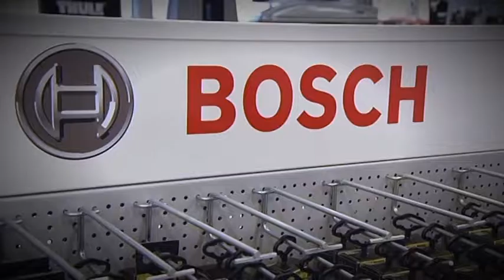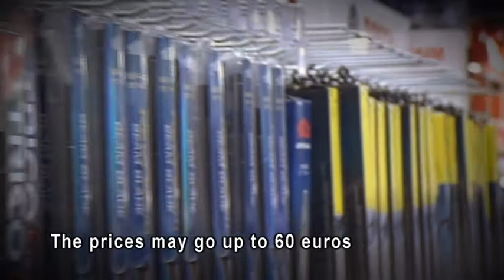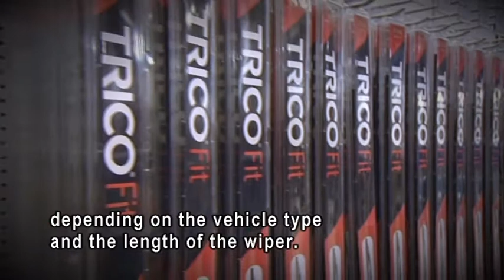WINDSCREEN WIPERS (Estonian People's Driving School - winter) (2014)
Margus Murakas, driving instructor: "For most of us, cars have long become an integral part of life. Without cars we can hardly imagine our everyday affairs. “Know your car and drive wisely!” – all the drivers should take time to think about this motto. Different cars have different features, knowledge of which provides a safe and pleasant ride. It is especially important to know and to be able to practice the correct methods of driving on slippery roads, during rain, on snow or on ice. These skills become even more important during fast driving. The driver is responsible not only for safety of himself or herself and other traffic participants, but also for lives, health and future of his or her family members, friends and colleagues. Being engaged in motorsports and dozens of years of riding sports cars have provided me with invaluable hands-on experience. I am happy to share my knowledge within the framework of the program of the Estonian People’s Driving School. I am certain that the reason for most road accidents is the wrong selected speed that does not correspond to the car’s characteristics and the driver’s skills. Do you know your car well enough and do you possess the driving techniques necessary for Estonian roads in wintertime? In the Estonian National People’s Driving School you will get the required knowledge and answers to many questions. I wish you safe driving and always reaching your destination!"